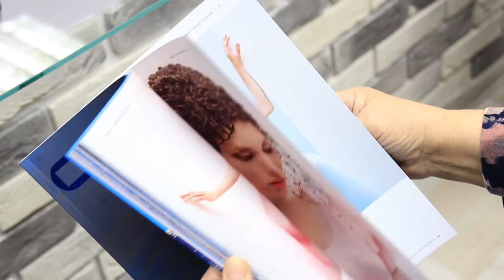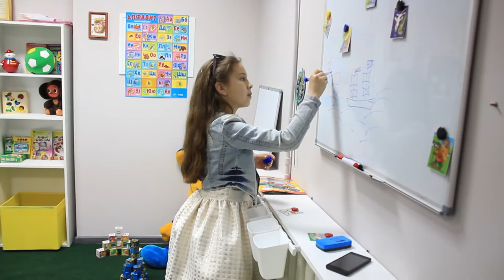В Анапе открылся женский уголок красоты и гармонии